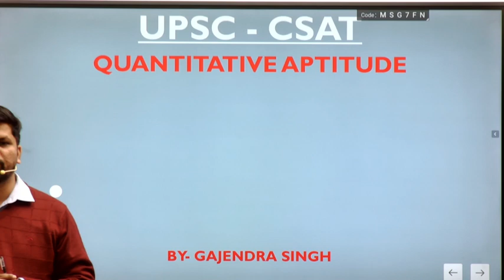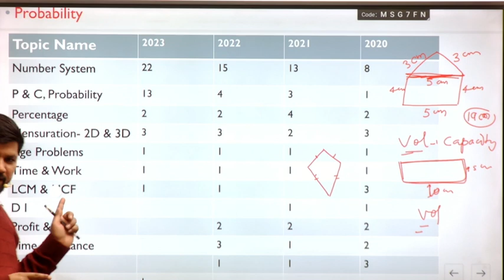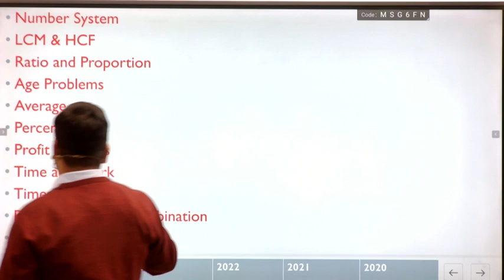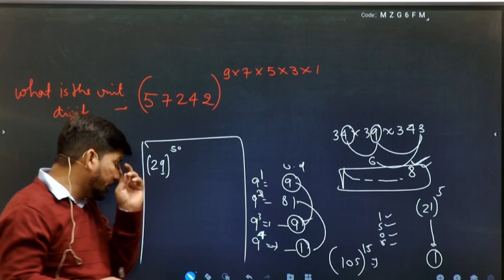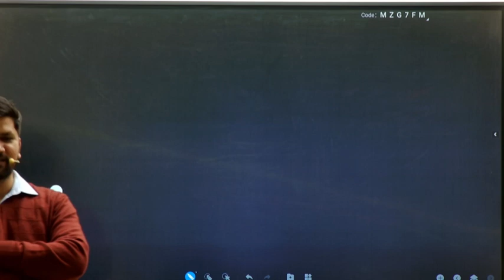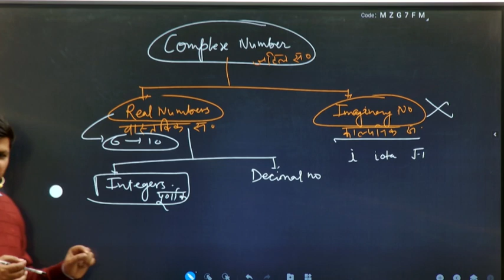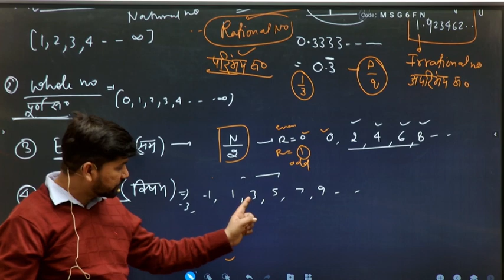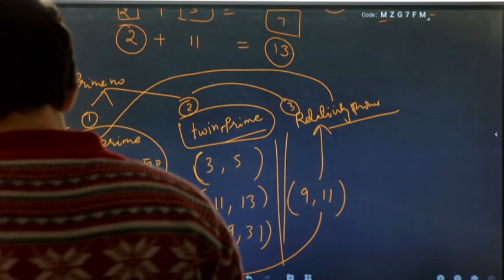UPSC CSAT Introduction: Essentials for Aspirants | By Gajendra Singh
Welcome to Career IAS! In this video, Gajendra Singh presents a comprehensive introduction to UPSC CSAT (Civil Services Aptitude Test). Whether you're just beginning your UPSC journey or seeking to enhance your understanding, this video is tailored for you. Gajendra covers the essential concepts and strategies vital for acing the CSAT examination. If you're serious about your UPSC aspirations, hit play now and equip yourself with the knowledge needed for success.

upsc csat,
csat preparation for upsc,
csat upsc,
csat for upsc 2024,
csat,
csat course for upsc ias prelims exam,
upsc,
csat maths for upsc in hindi,
upsc csat paper,
csat comprehension upsc,
csat maths tricks for upsc,
csat maths for upsc 2023,
csat maths syllabus for upsc,
upsc prelims 2023 csat maths,
maths for upsc csat,
csat preparation for upsc 2024,
csat lectures for upsc,